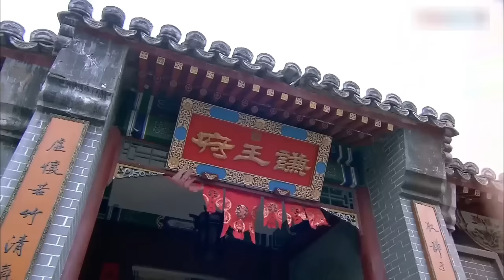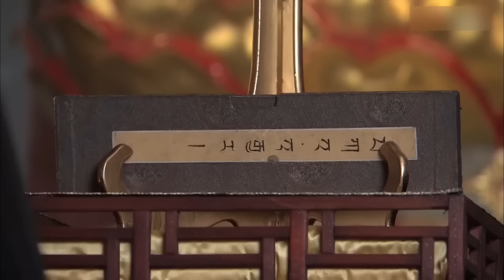MUTLISUB【田耕初夏/Romance on the Farm】▶EP 01 💋权倾朝野冷面王爷遇上古灵精怪草原格格💐两人一见钟情，开启一段相偎相依的唯美之恋🤳许凯 李晟 何晟铭 古装【田耕纪】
🧡剧名Name：田耕初夏/Romance on the Farm
🧡主演Cast：李晟
🧡简介：💋权倾朝野冷面王爷遇上古灵精怪草原格格💐两人一见钟情，开启一段相偎相依的唯美之恋🤳
更多精彩好剧👇👇👇👇👇